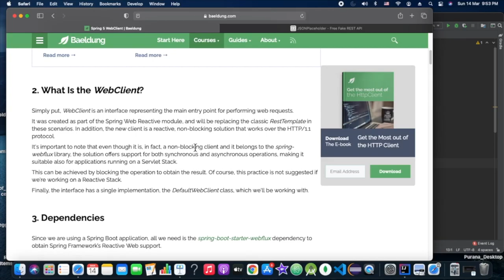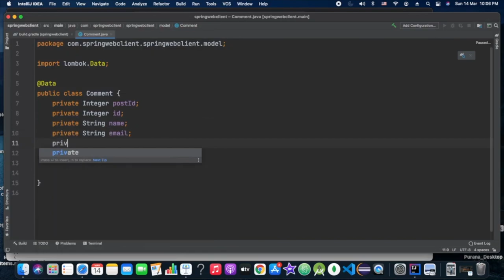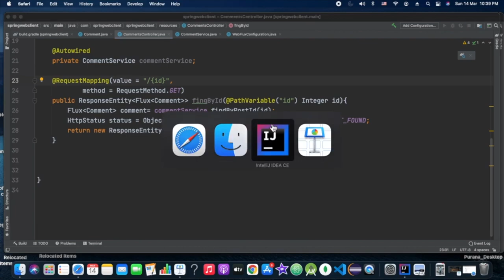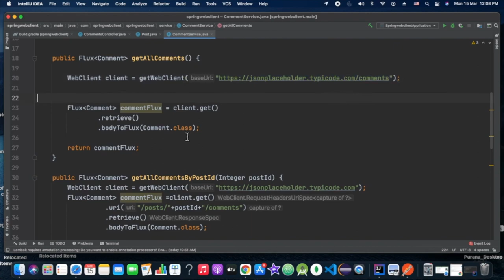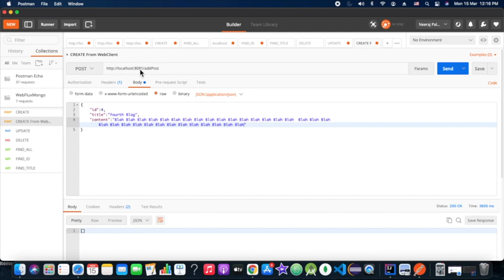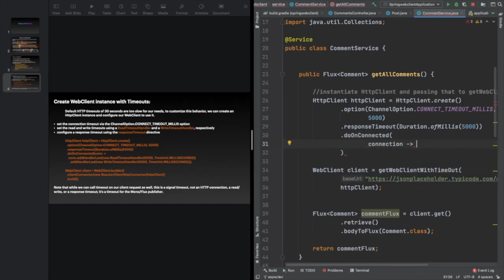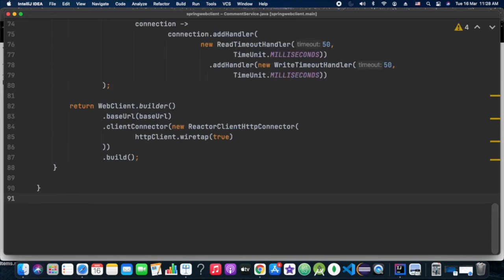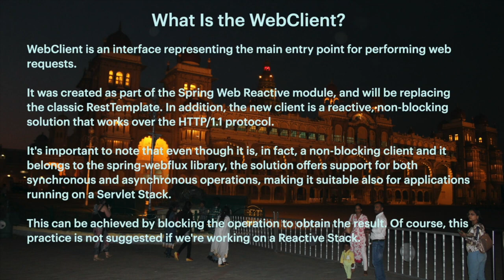अपनी भाषा हिंदी में Spring Boot 2 WebClient & with timeout configuration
WebClient & with a timeout. Here we have tried a sample use case of comments ( endpoint exposed from JSONPlaceholder ). We have explored how we can programmatically call that endpoint from our API in a reactive context. Further, we will try to hit an endpoint that we exposed in the previous tutorial ( Spring WebFlux with MongoDB ).

Index
0:00 - Introduction
2:58 - WebClient
18:36 - WebClient with Timeout configuration

6:29 - i button for reactive stack video link